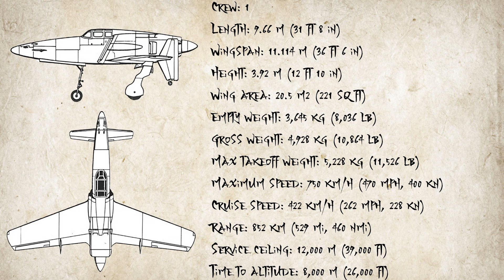Kyushu J7W Shinden | Japan's Backwards Plane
The Kyushu J7w Shinden is easily one of Imperial Japan's strangest prototypes. On first glance this plane was simply built backwards, but its a bit more complex than that. The Shinden was a canard style fighter craft purposely built to take down American bombers. It was also built so as they became availible it could be upgraded to a turbo jet making it the Kyushu J7W2 Shinden Kai.

About Japan at War:
Japan at War covers the conflicts of ancient Japan, battle by battle, and strives to give you the most detailed information of these wars in our weekly series. I'll also will be giving special episodes dealing with certain figures in history, weaponry, and much more.